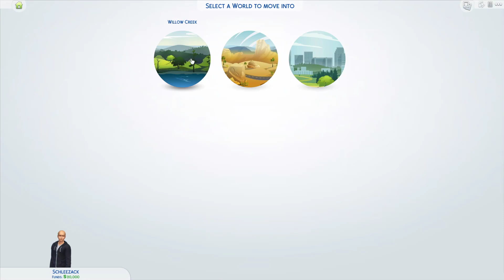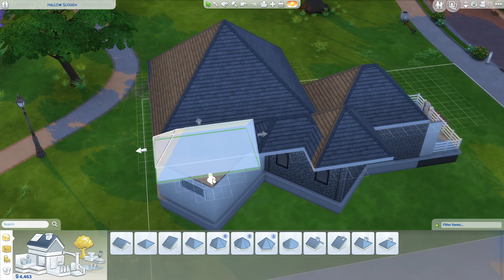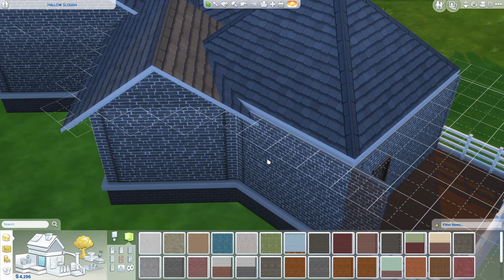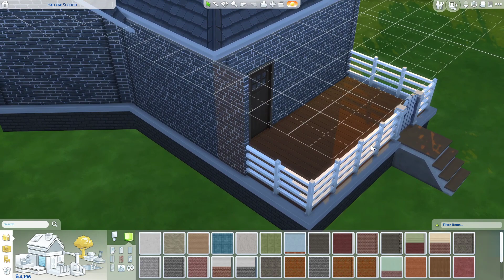Failing in Sims 4 - ASMRvibes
Oh my, It took me sooo long to remember the controls! I hope you all still enjoyed watching.